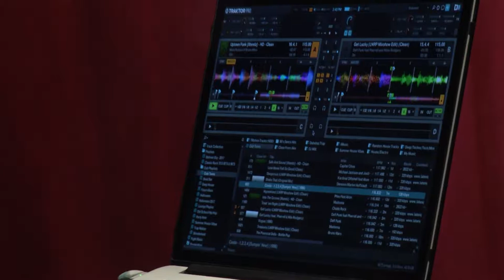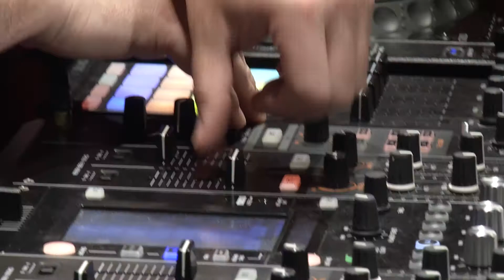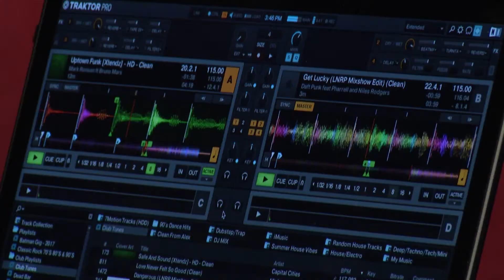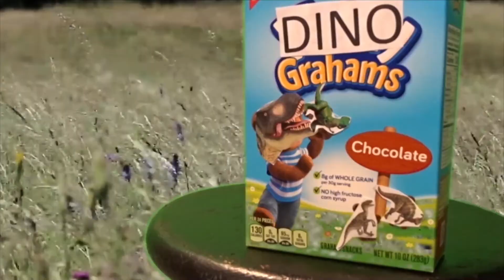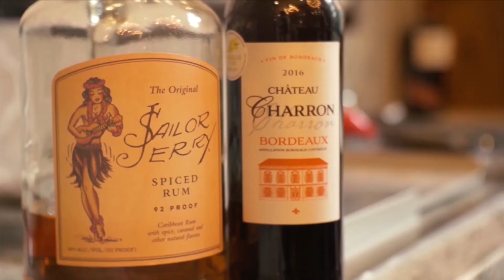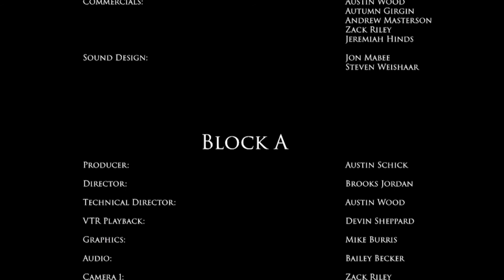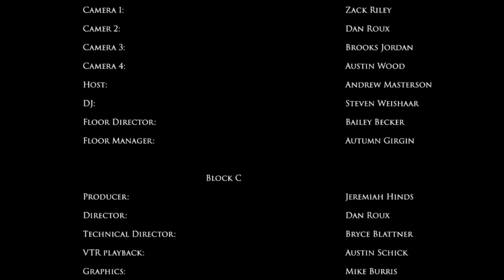The Queue (Pilot Episode)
A musical talk show that covers all the news in the pop music world! Features debates on popular artists, instructional DJ sets, games, and live music! A student project put on by the Missouri State University Spring 2019 MED 383 class taught by Professor Jon Mabee.